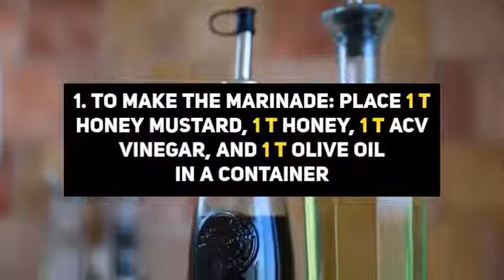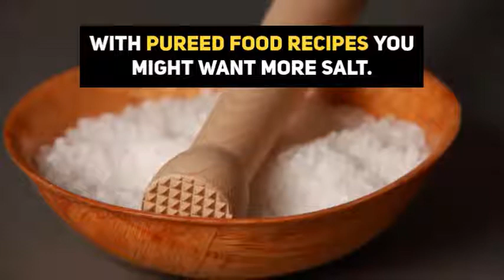Migraine Diet Recipes - Honey Mustard Chicken With A Twist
My migraine diet recipes come with a twist.

Do you allow time to recover from an attack? Here is a formula that  some doctors use to help individuals recover from long term illness, so why not try it to help yourself recover faster from a long 10-day attack.

It works for me. Get optimal nutrition into your body... it's a WIN WIN!

My Migraine Pain Management course has an 8 week food experiment (and journal) - here's the

It's free to enroll.